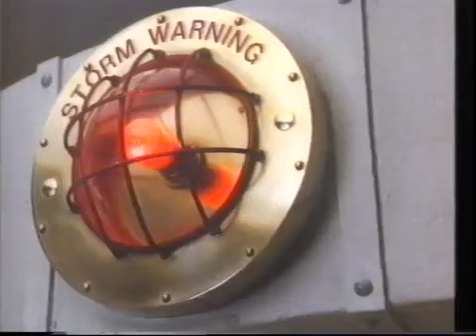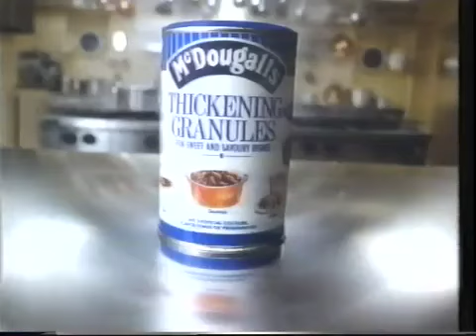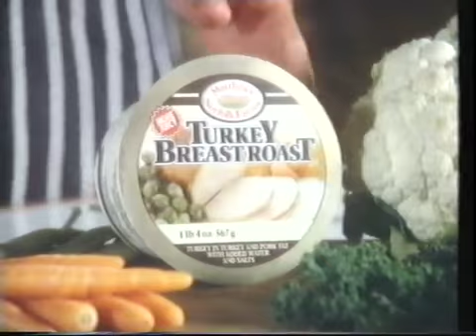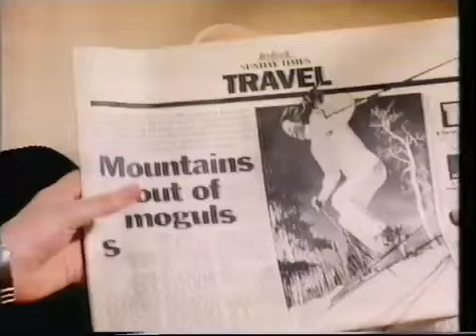LWT Adverts 1988 (14)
Adverts for McDougall's, Walnut Whip, Bernard Matthews, Legal & General, The Sunday Times, "Dragnet", plus a trail, a slide, and an ident.